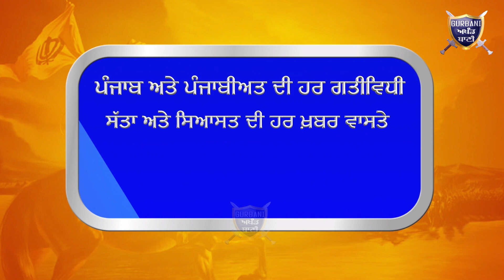ਦੇਖੋ ਪਾਰਵਰਕੋਮ ਅਤੇ ਟਰਾਂਸਕੋ ਮੈਨੇਜਮੈਂਟ ਖਿਲਾਫ ਕਿਊ ਕੀਤਾ ਗਿਆ ਅਰਥੀ ਫੂਕ ਪ੍ਰਦਰਸ਼ਨ | Gurbani Akhand Bani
Must Watch Why These People Are Protesting Against The Power-come and Trans-co Management.